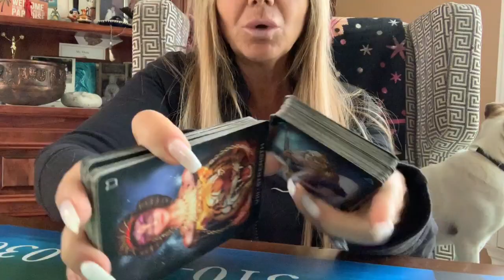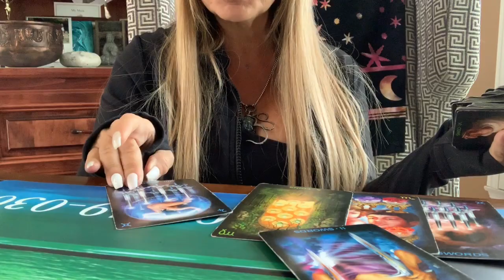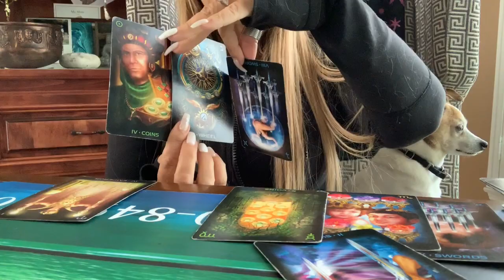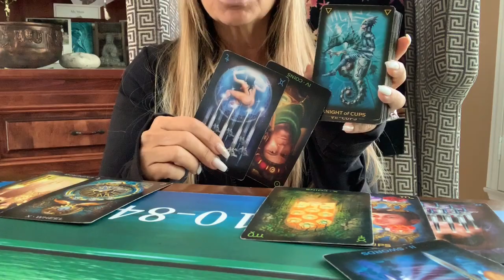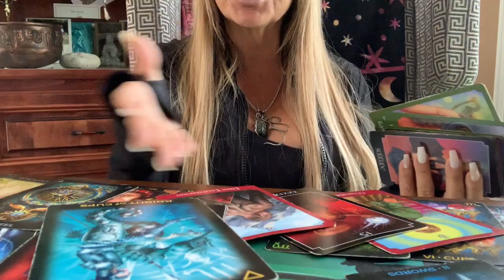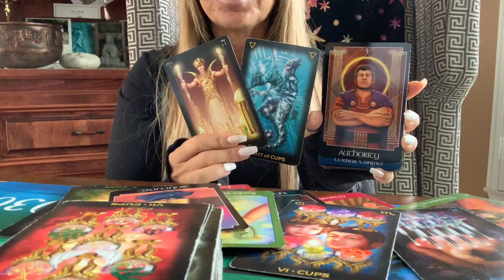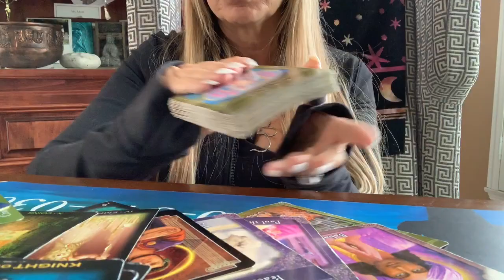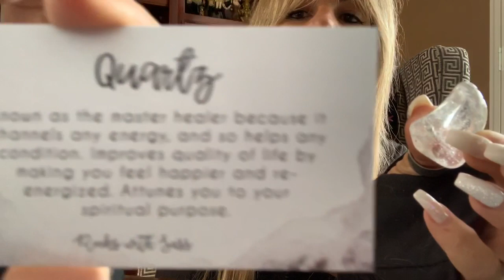AQUARIUS ♒️ JUNE 2019